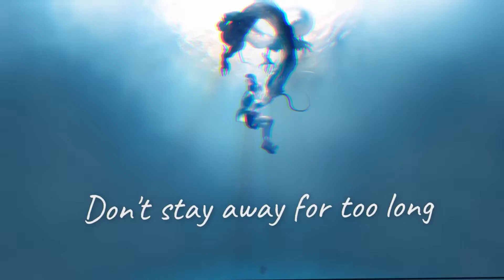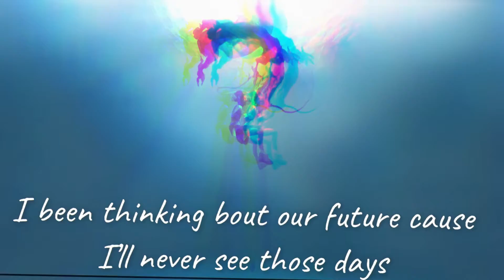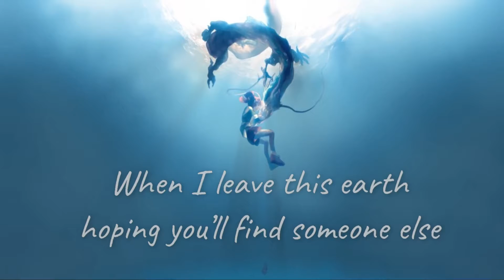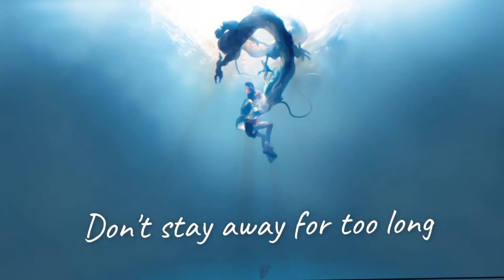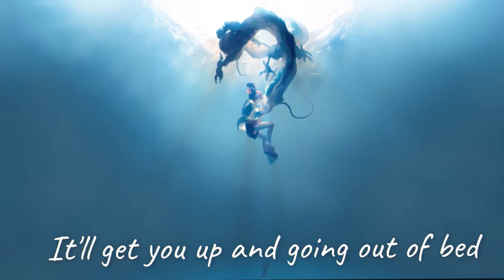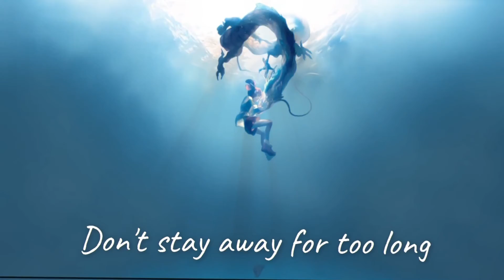Powfu - death bed - Lyrics